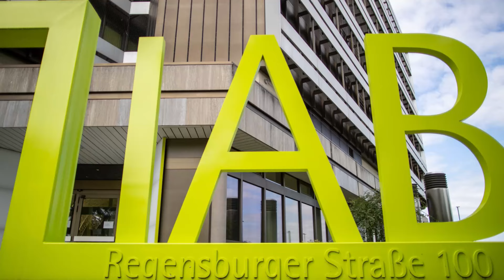Neue Studie wirft ein ganz anderes Licht auf ukrainische Bürgergeldempfänger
Eine neue Studie des Instituts für Arbeitsmarkt- und Berufsforschung (IAB) stellt die bisherigen Annahmen über ukrainische Geflüchtete und ihre Integration in den deutschen Arbeitsmarkt infrage. Ukrainerinnen und Ukrainer, die nach Deutschland geflohen sind, erhalten oft hohe Sozialleistungen, was als mangelnder Anreiz zum Arbeiten interpretiert wird. Doch die IAB-Studie widerlegt dieses Vorurteil. Die Autoren fordern, nicht alle Effekte auf das Bürgergeld zu schieben.
Ein zentraler Punkt der Studie ist, dass soziale und demografische Faktoren sowie die Infrastruktur im Zielland entscheidend sind. Eine gute Kinderbetreuung, ein offener Arbeitsmarkt und existierende Netzwerke von Geflüchteten helfen bei der Integration. Deutschland schneidet hierbei mittelmäßig ab, auch weil es zunächst auf Sprachkurse setzt, bevor Geflüchtete in den Arbeitsmarkt integriert werden.

Langfristig zeigt sich, dass dieser Ansatz sich auszahlt. Länder wie Norwegen, die ähnlich vorgehen, erreichen langfristig bessere Ergebnisse bei der Arbeitsmarktintegration. In Norwegen und auch in Deutschland haben Geflüchtete dann bessere Chancen auf stabile und weniger prekäre Jobs.
Kosyakova, eine IAB-Studienautorin, betont, dass die Strategien von Norwegen und Deutschland langfristig vorteilhaft sind, auch wenn die anfänglichen Investitionen hoch erscheinen.